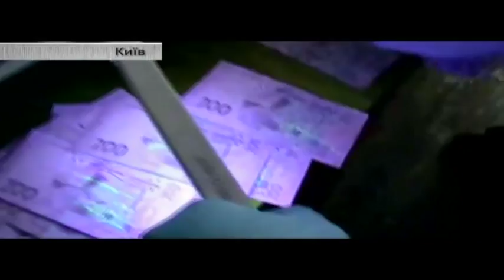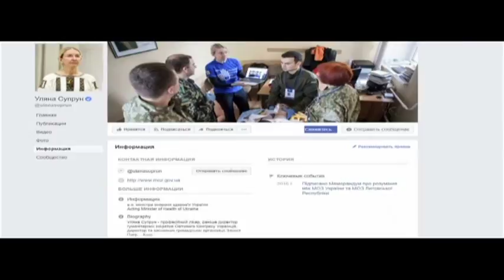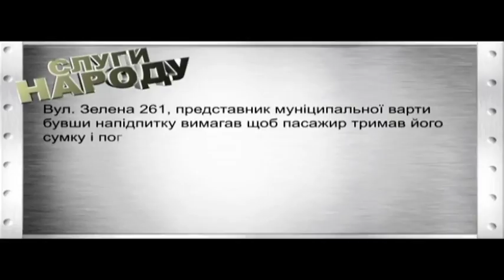«Ну, скільки ми можемо дибілів терпіти» - Геннадій Москаль про Уляну Супрун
Таке різке невдоволення голови Закарпаття викликала нещодавня заява Уляни Супрун щодо привезених з Угорщини вакцин від кору. Вона зазначила, що дози ліків нібито вчасно не розмитнили, відтак завезли контрабандою, а як наслідок тепер лікарі відмовляються її використовувати. Таких звинувачень Геннадій Москаль не потерпів, запевнив – всі вакцини таки розмитнили.
Більше у огляді.
Скандальний суддя Геннадій Підберезний поновився на посаді.
У Львові п’яний працівник муніципальної варти вдарив пасажира маршрутки та погрожував йому зброєю.